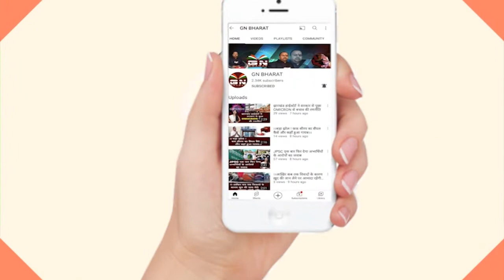Ranchi || बीजेपी नेता कपिल मिश्रा को रांची एयरपोर्ट पर रोकने पर बोले संजय सेठ